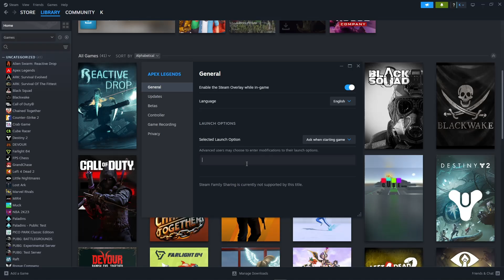How to Add Multiple Launch Options on Steam [QUICK GUIDE]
Let's take a look at how to add multiple launch options on Steam.